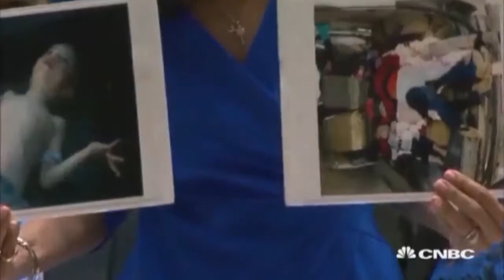UN | Ambassador Nikki Haley Denounces Chemical Weapons Attack In Syria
"How many more children have to die before RUSSIA cares."